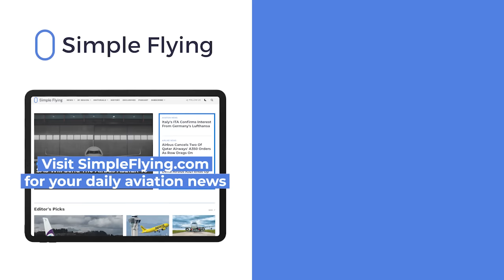Future Flying: In Conversation With Fred Finn, The World's Most Traveled Concorde Passenger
Fred Finn has flown in the Concord 718 times, setting a world record for most supersonic passenger flights. He has traveled to 150 countries and has flown over 15 million miles. We will sit down with Fred Finn to discuss his favorite countries to visit, how to avoid jetlag and the best dining experience in the sky.  Mr Finn shares some of the highlights from his worldwide adventures, from memories of celebrity encounters to a kidnapping attempt and tips for overcoming the fear of flying.